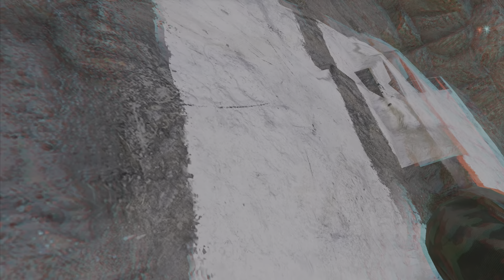FAR CRY 5 GAMEPLAY FATHER STATUE 4K ULTA GRAPHICS PS5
Far cry 5 gameplay ps5 4k